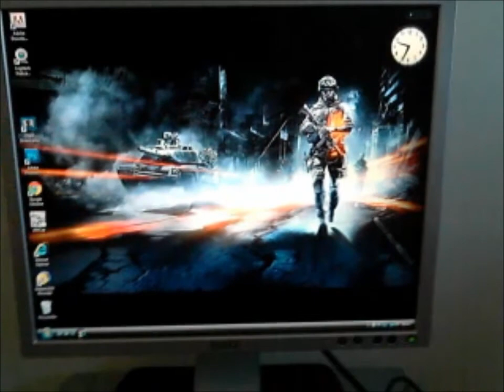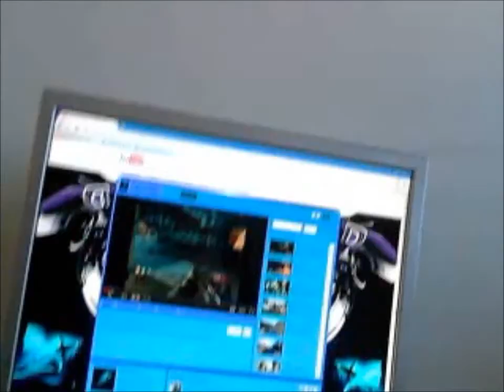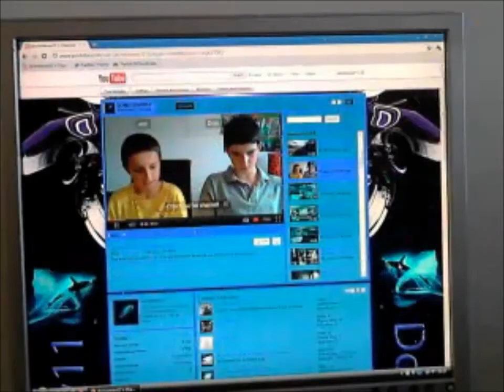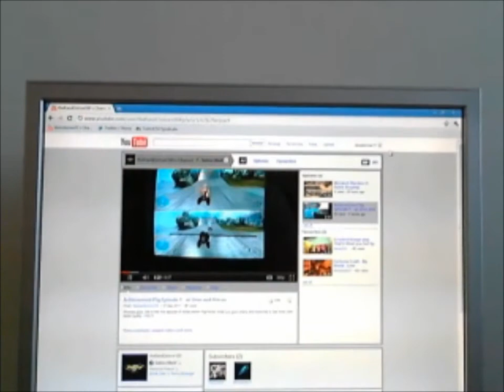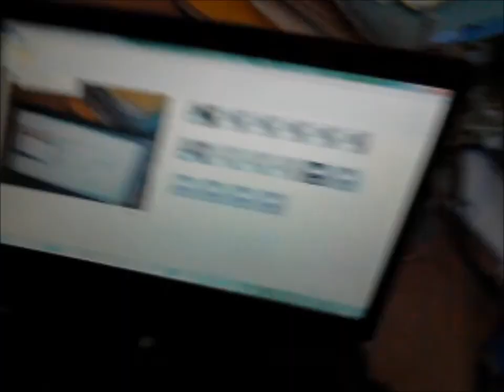Der Riese Comparison - Black Ops & WAW - Episode2/2 - Part 1